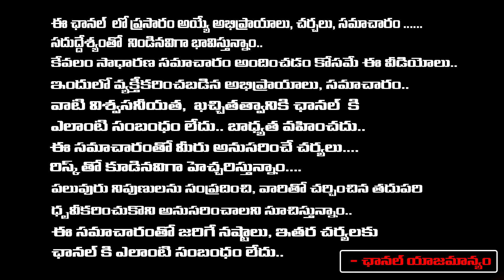Karate Kalyani Comments On Actress Hema | Rev Party | Bangalore | Red Tv